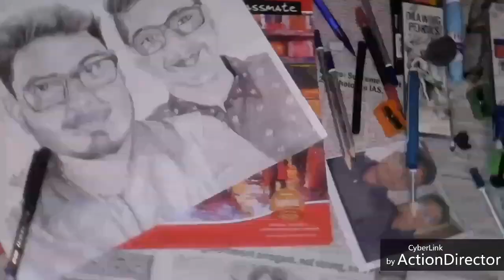Why hussainarts_journey??? 😕😕👈😉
Also follow instagram@hussain_art_👈😉